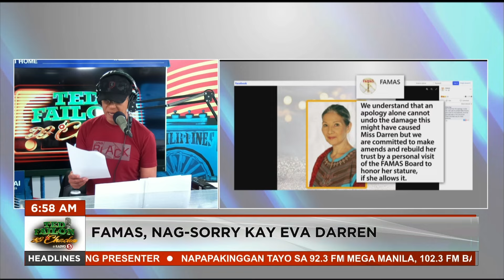FAMAS, nag-sorry kay Eva Darren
Narito ang mga balitang entertainment ngayong Martes, May 28:
 • Kathryn Bernardo, Piolo Pascual, at Alfred Vargas, big winners sa FAMAS 2024
 • Richard Gutierrez at Barbie Imperial, spotted na magkasama sa South Korea
 • Online personality na si Stella Salle, naba-bash matapos tawaging pangit si SB19 Stell
 • Super Junior, kumpleto sa kasal ni Kim Ryeowook